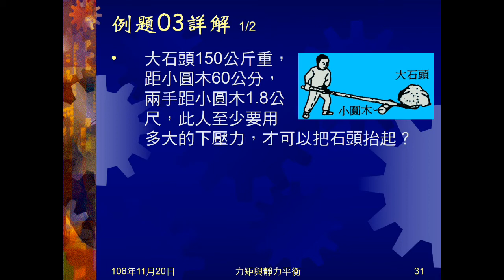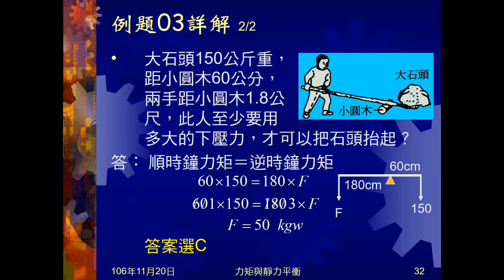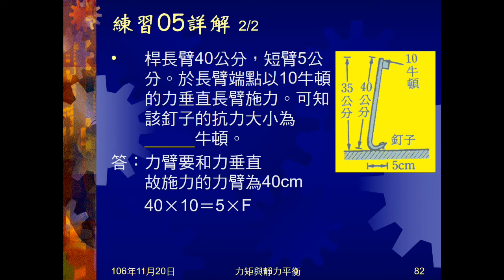106學年國三理化＿力矩06：例題03；練習05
例題03以槓桿原理抬石頭，給石頭重及各力臂，問需施力多少？練習05起釘桿拔釘子，給兩個長度數據，問釘子的抗力。